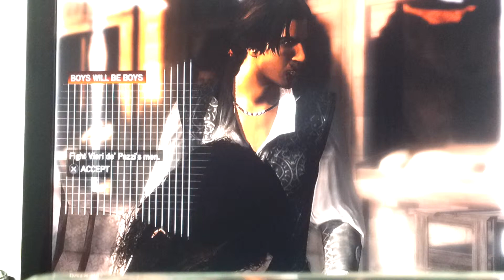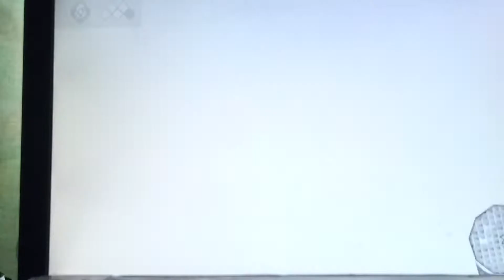Assassins creed 2 part 3 family time